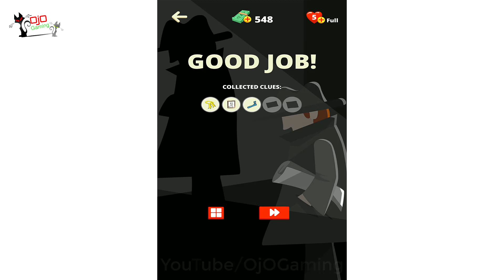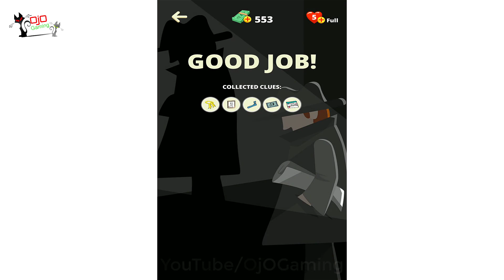Find The Differences-Detective Ex-girlfriend | iOS/Android GamePlay_HD Next-Secret_Travel